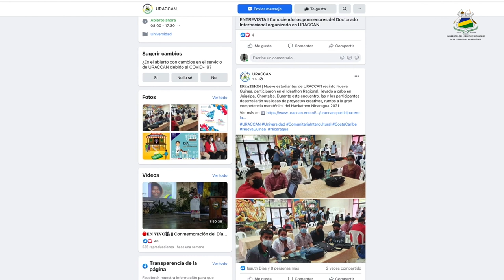ENTREVISTA I NORHED II: Fortalecimiento de la Educación Superior e Investigación Comunitaria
🎬 🎞️  Te compartimos esta entrevista realizada a la Maestra Ilenia García, directora de Cooperación Externa, quien nos habla del Proyecto NORHED II: Programa Regional para el Fortalecimiento de la Educación Superior e Investigación Indígena, Intercultural y Comunitaria en Colombia y Abya Yala (SIICHER), el cual involucra de manera directa la RUIICAY y dos de sus casas del conocimiento mayor: UAIIN-Colombia y URACCAN-Nicaragua y a la universidad hermana de OSLOMET-Noruega.